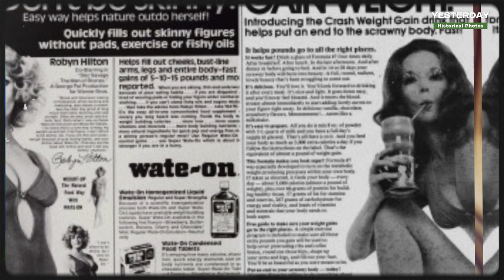RETRO Vintage Photos From Past Show Questionable 1980s Fashion Trends